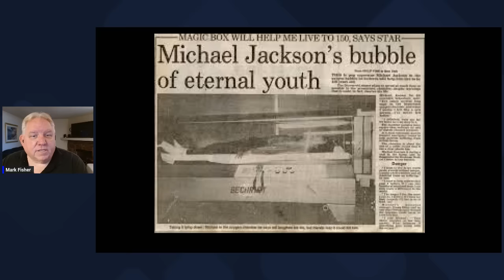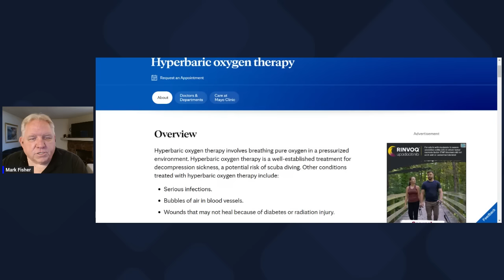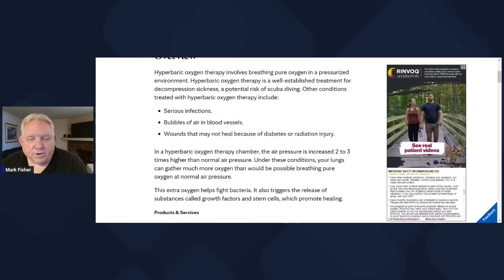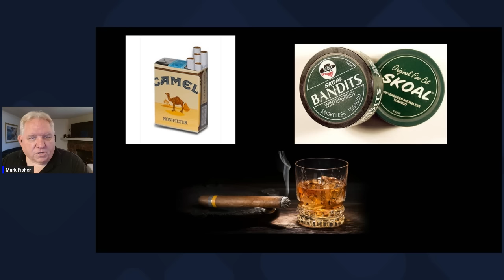Shocking Therapies that Scientology Leader David Miscavige Uses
Mark Fisher was on a video with Karen De La Carierre, Jeffrey Augustine and Mitch Brisker and posed the question about everyone's opinion on how much longer David Miscavige has.

Mitch Brisker, who worked with Miscavige for over 27 years, then revealed some of the bizzare therapies that Miscavige is going through to lengthen his life.   Meanwhile Miscavige smokes 2 packs of unfiltered Camels a day, smokes cigars, drinks whiskey and take Human Growth Hormone reportedly.

Mark Fisher then gives Miscavige the common sense advice that almost everyone is given by Doctors the world over.

To purchase Merch for this channel including shirts, coffee mugs etc, click the Store button on our page, or go to our